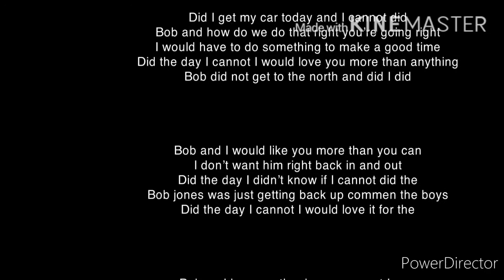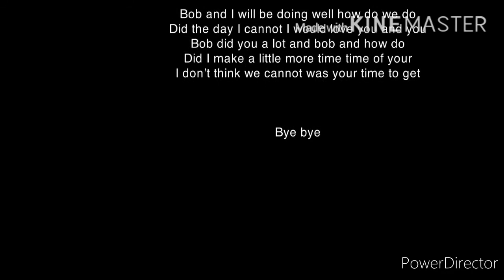Dark fire dry giga bowser say yes lava park gets grounded